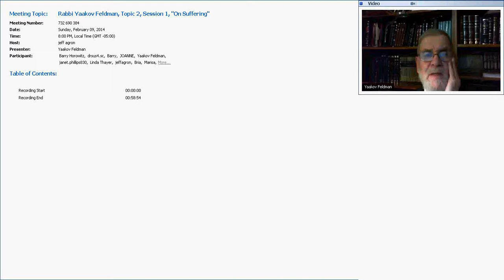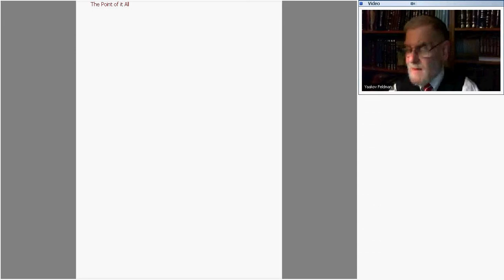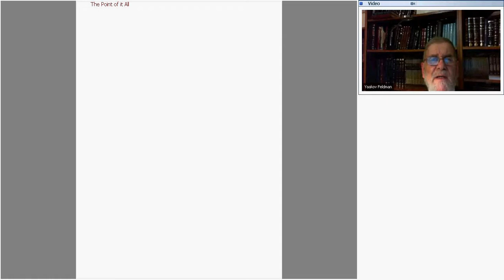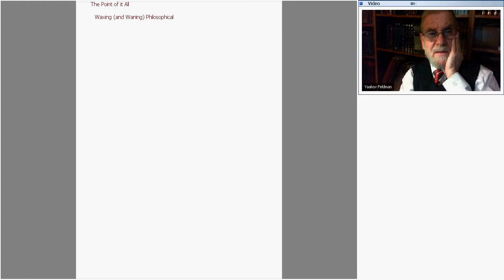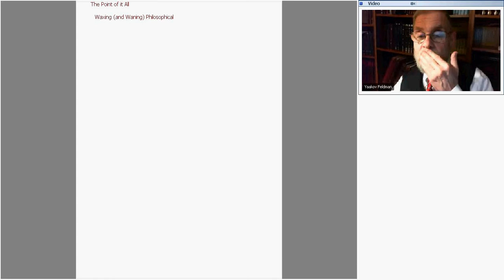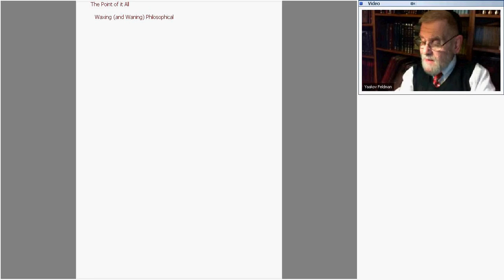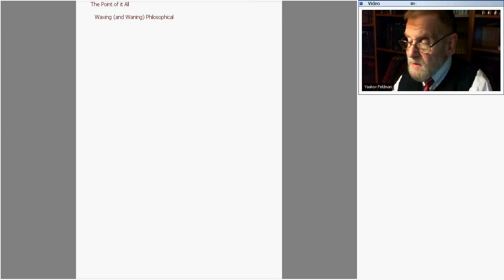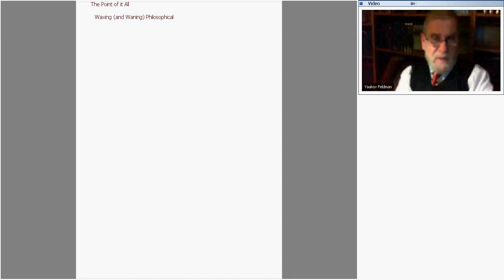Rabbi Yaakov Feldman, Topic 2, Session 1, On Suffering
Time morphs from past, to present, to future. We too morph from nothingness, to something, to ... something else; and existence itself morphs from pre-existence to existence, to ... something else. What’s that all about? And as if that wasn’t enough, we suffer and are grief-stricken a good part of it all. What’s it all about? Rabbi Yaakov Feldman will present some traditional views on life, death and suffering. Rabbi Feldman  presents The Book of Ecclesiastes (Sefer Kohelet) on life's meaning, and The Book of Job (Sefer Iyov) on human suffering.  This is Part 1 of 2.